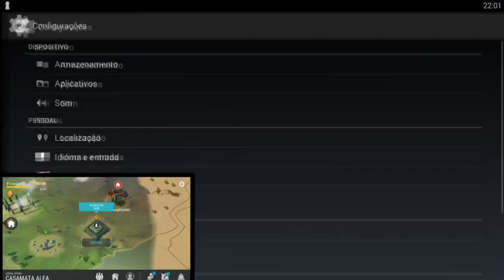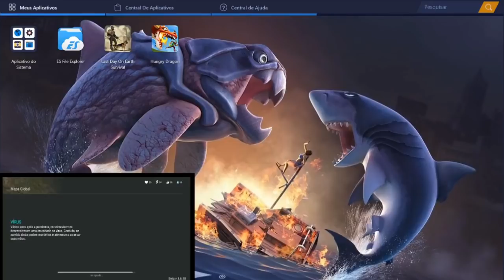TRUQUE OU BUG DO DISQUE PARA CONSEGUIR O CIRCUITO - LAST DAY ON EARTH SURVUIVAL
TRUQUE OU BUG DO DISQUE PARA CONSEGUIR O CIRCUITO

PROGRAMAS QUE USO EM MEUS VÍDEOS :

PIXEL LAB
PS TOUCH
KINE MASTER
POWERDIRECTOR
AZ SCREEN RECORDER PRO
SCR